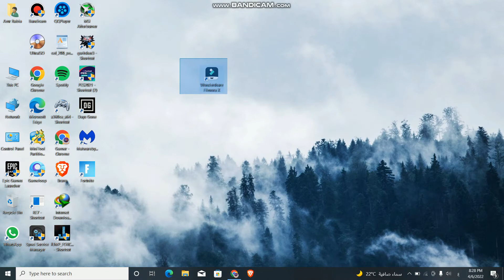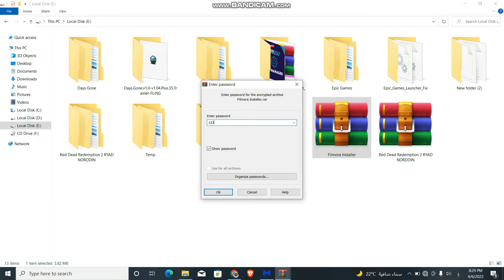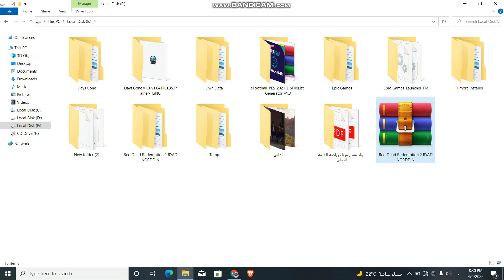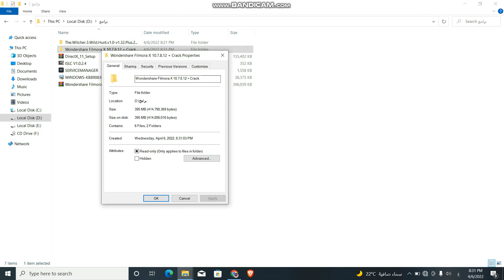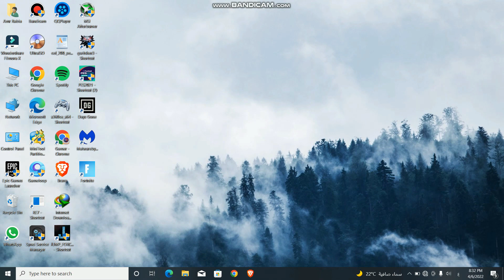Virus free app+Wondershare Filmora X كشف فيروسات مدمره للاجهزه في كراك برنامج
واتضح انه Wondershare Filmora Xانتشر من حوالي 48 ساعه علي المحتوي الاجنبي كراك لبرنامج
فيروس خطير جدا ويدمر الاجهزه فحبيت اوضحه واكشفه
# Gamer XII